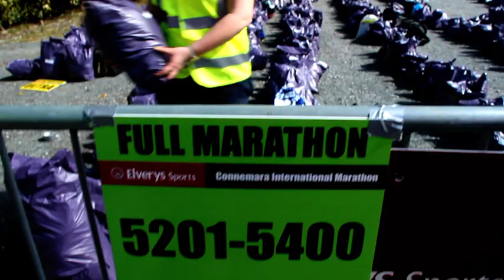Connemara Marathon 2015 - JerseyGroovyFilms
International Marathon Connemara - 12th April 2015
Ultra - 39.3 mlie ( 62.9 km)
Full -  26.2 mile (42.195 km)
Half - 13.1 mile (21.097 km)
Finish - Maam Cross